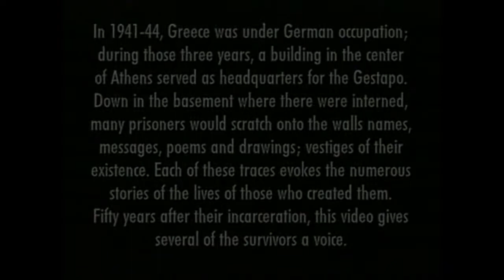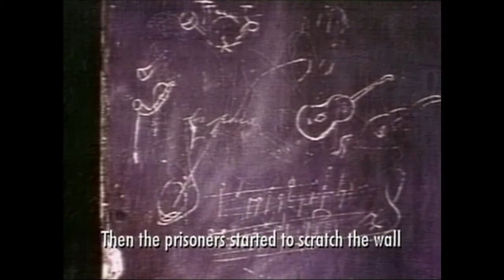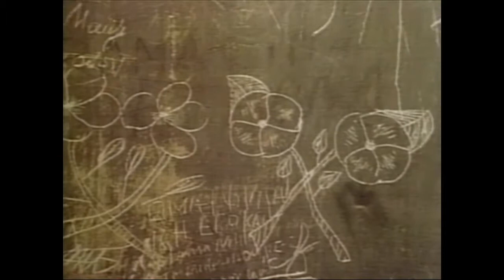MEMORY OF OBLIVION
Film réalisé par Jean de Boysson sur une ancienne prison de la Gestapo à Athènes en Grèce ; commande du Ministère de la culture de la Grèce.